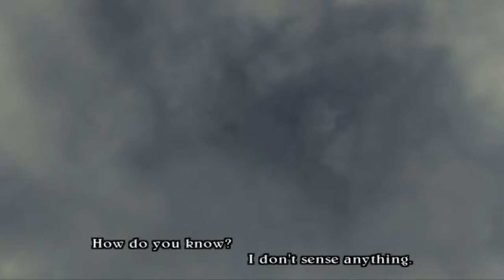Valkyrie Profile 2 Silmeria Let's Play #01 Ch. 1 Defiers of the Gods! (PS2/PCSX2 HD)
The first part of my new Let's Play of the PS2 game VALKYRIE PROFILE 2: SILMERIA, using the PCSX2 EMULATOR to play the game - I've been owning the PAL DVD of this title since 2007, and it's a game from 2006 - I've never finished the game before.

I used to have a Walkthrought (like a let's play but where you don't speak,) like back in 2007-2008 but sadly I did lose all the episodes (22 I think) and I did replay the first episode at 10:59 seconds and upload it to this channel like back in 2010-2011 but I never played more than that.

I've never finished this game before and I think it's about time that I do. The game is a tactical-RPG by Square-Enix - the same company behind the Final Fantasy and Dragon Quest games.

It's a very beautiful game for the Playstation 2. Unfortunately with the PCSX2 Emulator certain games require different settings in order to run properly. I did have big issues with this particular title as it had graphical errors and no matter what I tried it wouldn't be solved - instead I managed to make other games that worked fine before start to lag and such.. I were really about to pull my hair in frustration! But then finally I found a tool named "Launchbox" which allows you to run games directly through it (I am using a ROM-file because the DVD would lag in the cinematics and have the voice speak after or before the scenes - while the ROM didn't have this issue, I suspect the DVD has some scratches causing that) and the Launchbox can be found on a specific site if you search for it on Google - it allows you to install a configuration-utility for the PCSX2 Emulator which in turn allows you to download presets for each PS2-game before starting them so that you do not have to individually set-up every game - instead you click "download preset" and get it ready to be run immediately - I did need to add the PS4-controller buttons manually though.

So I'm using the version of PCSX2 for Win 7.

In this first episode I'll be watching the intro, visiting every place in the town of Solde and reading all the tutorials, I'll be going to the glitched Forest which is the only area in the game that will be glitched when using the emulator no matter what you do - unless you play with the native PS2 resolution which is much worse - the glitch will cause cinematics to lag and also have weird stripes on the screen when in the Forest - but after you leave this area the game will work fine in 1920/1080 HD resolution. I'll be playing through the battle-tutorial and also playing up until the save point before entering the secret Underground Path to Dipan.